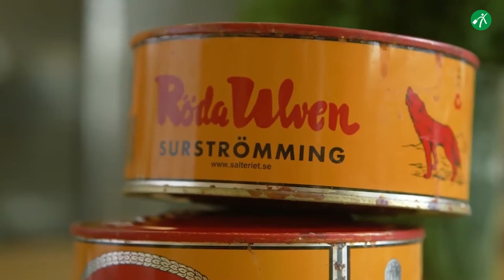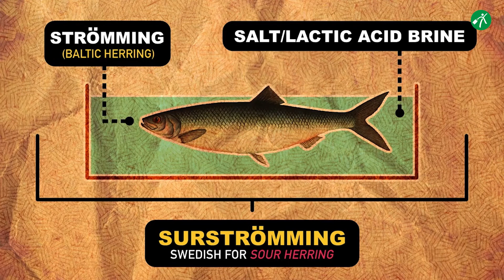10 Makanan Paling Ekstrim dan Menjijikan di Dunia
Bukan cuma makanan enak, ternyata ada banyak sekali makanan paling ekstrim dan makanan paling menjijikan di dunia. Yep, makanan unik ini nggak cuma bisa ditemukan di negara Thailand, tapi juga di seluruh dunia.

Kira-kira, makanan paling menjijikan apa sajakah itu? Yuk, simak langsung video di atas untuk mengetahui daftar makanan extreme dan menjijikan di dunia.

Daftar makanan terjijik di dunia:

0:57 Balut
1:39 Rocky Mountain Oysters
2:17 Casu Marzu
2:54 Surstromming
3:22 Huitlacoche
3:58 Bitan
4:50 Hakarl
5:15 Mopane Worms
5:49 Tuna Eyeball
6:37 Tarantula Goreng